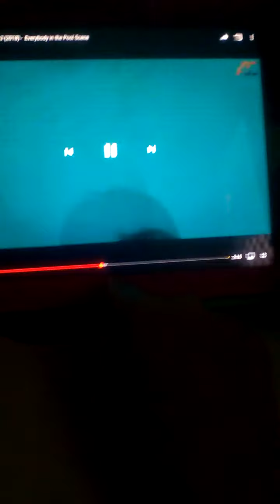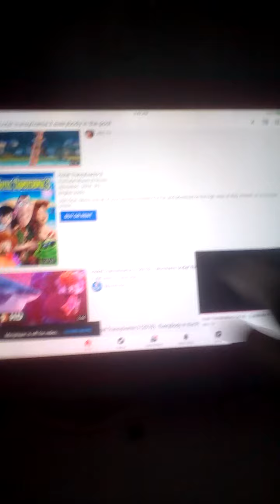September 20, 2020